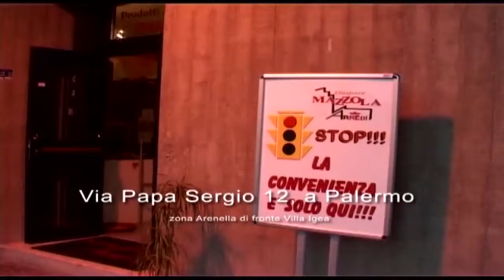CALCIOGIOVANILE P2 WEB